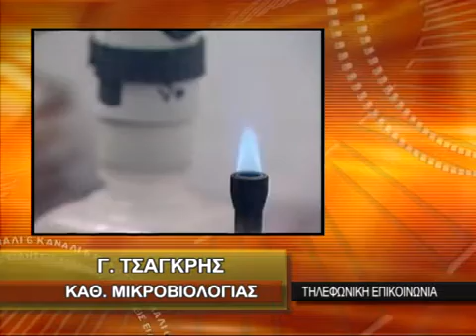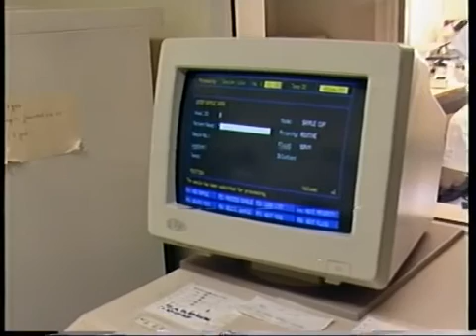ΣΤΙΣ ΠΕΡΙΟΧΕΣ ΚΙΝΔΥΝΟΥ Η ΘΡΑΚΗ ΓΙΑ ΤΟΝ ΙΟ ΤΟΥ ΔΥΤΙΚΟΥ ΝΕΙΛΟΥ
ΣΤΙΣ ΠΕΡΙΟΧΕΣ ΚΙΝΔΥΝΟΥ Η ΘΡΑΚΗ ΓΙΑ ΤΟΝ ΙΟ ΤΟΥ ΔΥΤΙΚΟΥ ΝΕΙΛΟΥ 1-8-2013